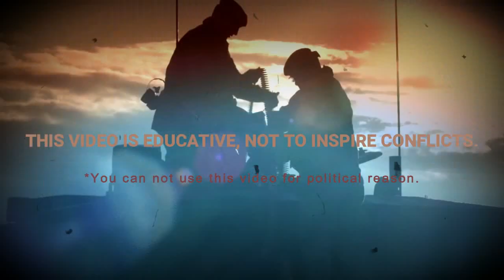EUROFIGHTER TYPHOON VS JF 17 THUNDER